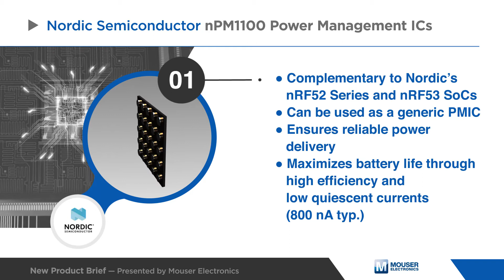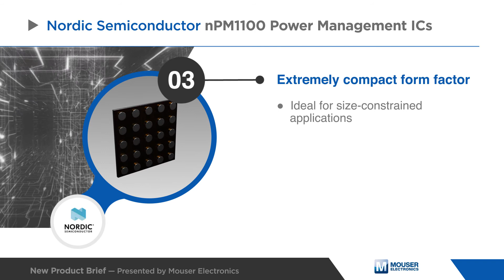NORDIC SEMICONDUCTOR Nordic Semiconductor nPM1100 Power Management ICs | New Product Brief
Nordic Semiconductor nPM1100 Power Management ICs combine a USB-compatible input regulator, a 150 milliamp dual-mode configurable buck regulator, and a 400 milliamp battery charger in a 2.075 mm by 2.075 mm WLCSP package.